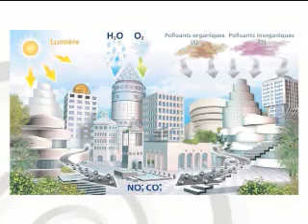Béton dépolluant TX Aria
Réalisation de la chaussée Jean Bleuzen à Vanves en TX Aria béton dépolluant, basé sur le principe de la photocatalyse